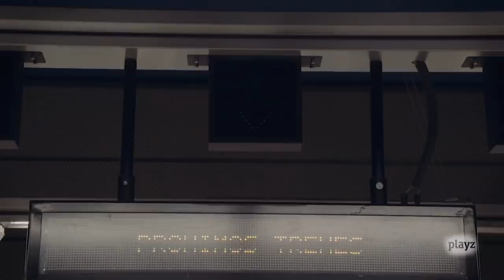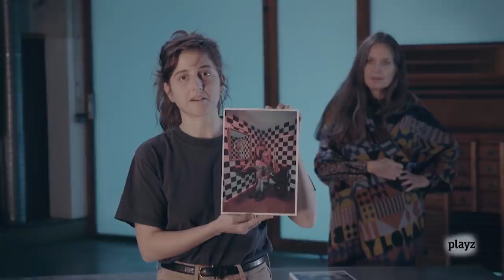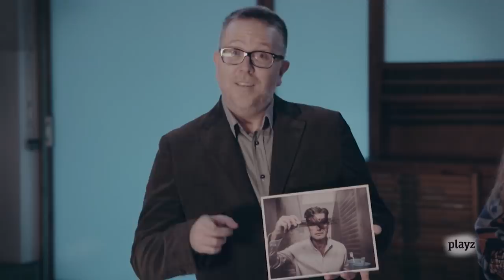Cam on: Programa 5: LOVEPLAYZ | Playz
En el quinto programa de 'Cam On' el amor es el protagonista. Descubre cómo lo interpretan nuestros influencers. ¿Serán capaces Álex Puértolas, Anna Linares, Antón Lofer, Pau Clavero y Gio Bravar de captar con su cámara la esencia del hashtag LOVEPLAYZ?, ¿Quién se llevará la mejor crítica del jurado? No olvides que tu criterio también cuenta. ¡Vota por tu fotografía favorita en el instagram de Playz!